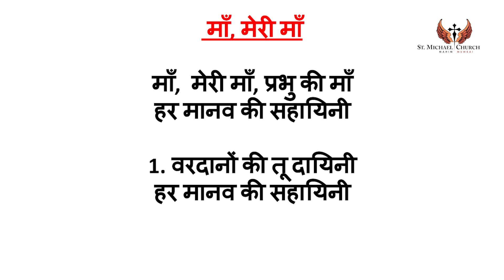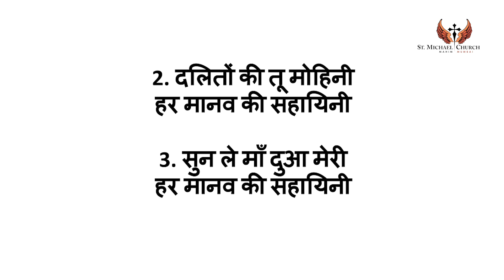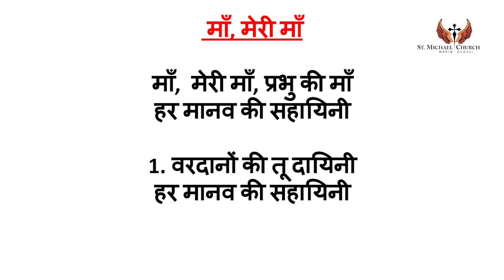MOTHER OF PERPETUAL SUCCOUR HINDI NOVENA 02 SEPTEMBER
IF YOU WISH TO DONATE TO THE CHURCH CLICK ON THE